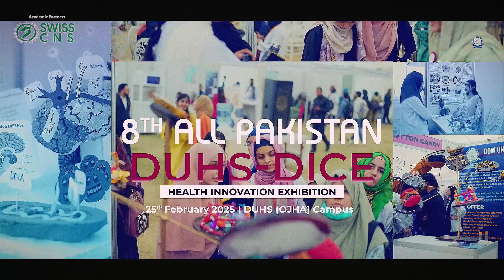Invitation 8th All Pakistan DUHS-DICE Health Innovation Exhibition | 25 Feb 2025 | DUHS Ojha Campus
Dear Colleagues,
I am pleased to inform you that Dow University of Health Sciences in collaboration with Distinguished Innovations, Collaboration & Entrepreneurship - DICE Foundation is going to organize the 8th All Pakistan DUHS–DICE Health Innovation Exhibition on February 25, 2025 at DUHS Ojha Campus.
This distinguished and unique event will provide a platform to our youth and the entrepreneurs to share their innovative ideas and projects for the health industry as well as to the capitalists from Government and Private sector and the expatriates to interact jointly and share knowledge at par with the developed countries as far as possible.
By the grace of Allah, we have successfully hosted seven health innovation exhibitions in the year 2015, 2016, 2017,2018,  2019, 2021 and 2022 respectively, now we are heading towards the 8th event with the aim to make it more productive than the previous ones.
The main objectives of this exhibition are:
1.  To establish a strong linkage between Academia and Health providing institutions.
2.   Motivate professionally educated youth to generate innovative ideas and utilize currently available state of art technologies and software, for practically possible development of health-related products and services.
3.  To foster a culture of innovation and entrepreneurship in the country and make it a part of the Nation’s DNA.
4.    Globally creating a positive and favorable image of Pakistan’s health sector.
 Therefore, I would like to request your Institute/college to participate in this mega event through as many innovative ideas/projects as you can to highlight your esteemed institution in this revolutionary and distinguished experience. The last date for submission of the project/idea is December 30, 2024.